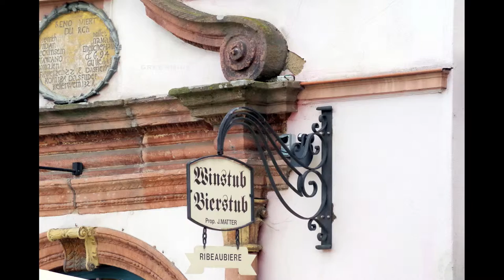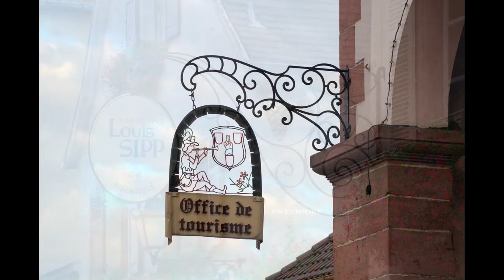Ribeauvillé -- Alsacia -- Francia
Conocida en el siglo XIII como Rathaldovilare, la villa pasó de los obispos de Basilea a los señores de Rappoltstein. El señor de Rappoltstein fue el rey o protector de los juglares errantes, quienes compraron su protección a través del pago de un impuesto.Cuando la familia comenzó a extinguirse en 1673, este oficio (Pfeiferkönig) pasó a las cuentas palatinas de Zweibrücken-Birkenfeld. Los juglares tenían una capilla de peregrinaje cerca de Rappoltsweiler, dedicada a su santa patrona, Maria von Dusenbach, y aquí se mantiene una fiesta anual todos los 8 de septiembre. Ribeauvillé fue comúnmente conocida como Rappoltsweiler hasta el siglo XIX.